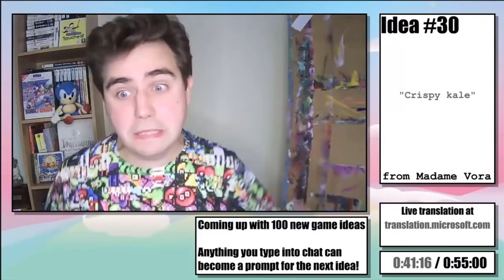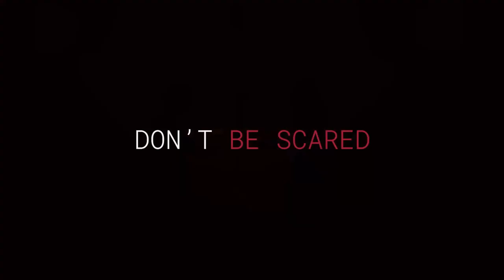Most Creative Game Award Nominees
Meet the nominees of the Most Creative Game Award.